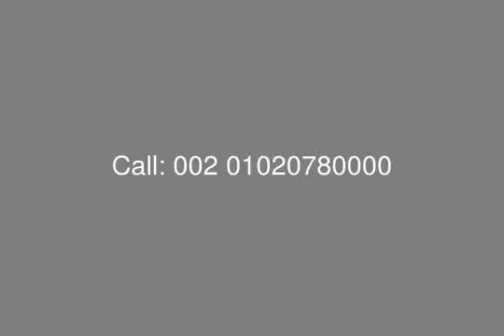Ein Hills Resort For Sale with Installment Chalet with Private Pool - mls.com.eg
Real Estate Egypt, Suez, Ain Sokhna, Ein Hills Resort : Fully Finished Chalet for Sale in Ein Hills with Surface Area 260 Sq.M Ground Floor, Consist of: 3 Bedrooms + Master Bedroom, Reception, Kitchen, 3 Bathroom.